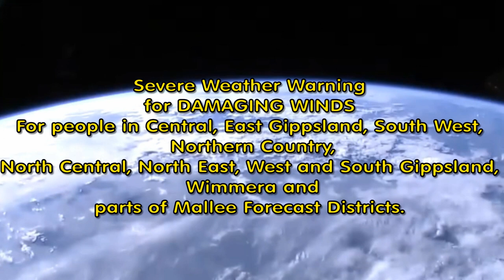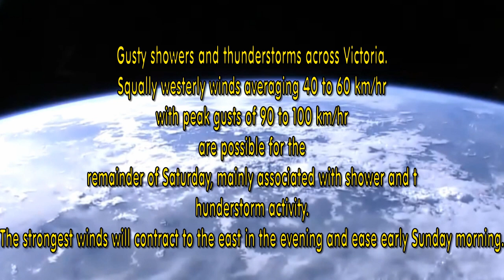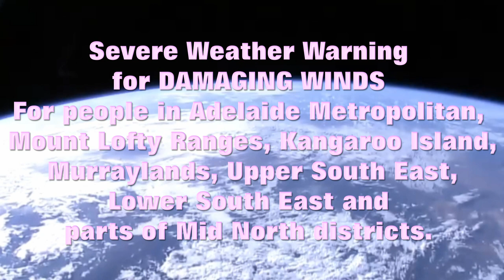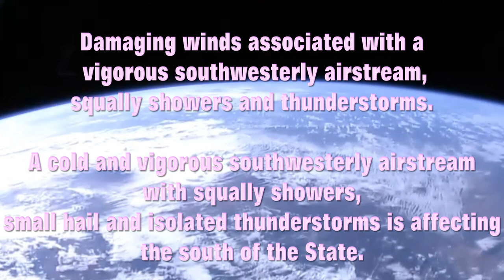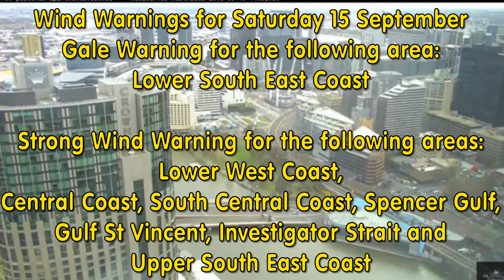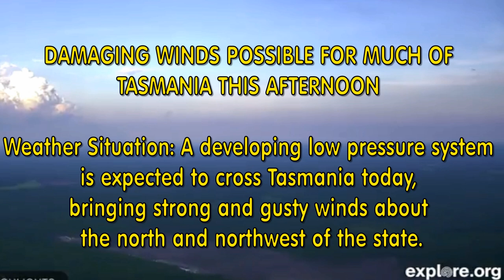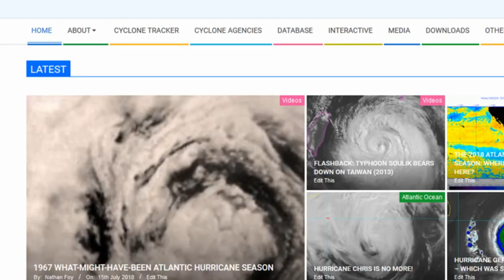Severe Weather again impacting various Australian States Sept 15 16:50hrs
Northern Territory
Warnings current:
Marine Wind Warning Summary for the Northern Territory.
Western Australia
Warnings current:
Marine Wind Warning Summary for Western Australia,
Fire Weather Warning for West Kimberley Coast, Kimberley Inland, East Pilbara Inland and North Interior fire weather districts.
South Australia
Warnings current:
Marine Wind Warning Summary for South Australia,
Warning to Sheep Graziers for Mount Lofty Ranges, Yorke Peninsula, Kangaroo Island, Flinders, Mid North, Upper South East, Lower South East and North East Pastoral forecast districts,
Severe Weather Warning for Adelaide Metropolitan, Mount Lofty Ranges, Kangaroo Island, Murraylands, Upper South East, Lower South East and parts of Mid North districts. .
Queensland
Warnings current:
Fire Weather Warning for Maranoa and Warrego forecast district,
NSW and ACT
Warnings current:
Marine Wind Warning Summary for New South Wales,
Severe Weather Warning for Illawarra, South Coast, Snowy Mountains and parts of Southern Tablelands, South West Slopes and Australian Capital Territory Forecast Districts. ,
Fire Weather Warning for Greater Hunter, Greater Sydney Region, Illawarra/Shoalhaven, Far South Coast, Southern Ranges and North Western fire areas,
Warning to Sheep Graziers for Central Tablelands, Southern Tablelands, South West Slopes, Snowy Mountains and Australian Capital Territory forecast districts.
Victoria
Warnings current:
Marine Wind Warning Summary for Victoria,
Cancellation Severe Thunderstorm Warning for Central, Northern Country and North Central Forecast Districts. ,
Severe Weather Warning for Central, East Gippsland, South West, Northern Country, North Central, North East, West and South Gippsland, Wimmera and parts of Mallee Forecast Districts. ,
Frost Warning for Mallee, Wimmera, Northern Country, North Central, North East and Central forecast districts,
Warning to Sheep Graziers for Mallee, Wimmera, Northern Country, North Central, North East, South West, Central, West and South Gippsland and East Gippsland forecast districts.
Tasmania
Warnings current:
Marine Wind Warning Summary for Tasmania,
Flood Warning Summary (TAS),
Initial Flood Watch for Huon and Derwent catchments,
Warning to Sheep Graziers for King Island, North West Coast, Central North, North East, Midlands, East Coast, Upper Derwent Valley and South East forecast districts,
Road Weather Alert for Tasmania for Western and Central Plateau forecast districts,
Bush Walkers Weather Alert for Western and Central Plateau forecast districts.